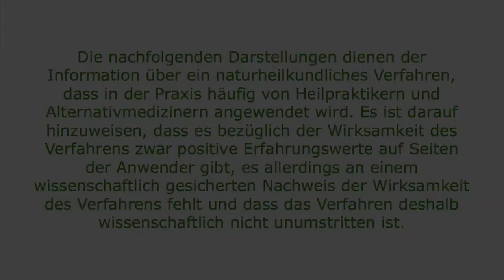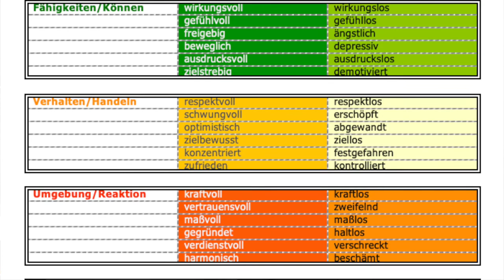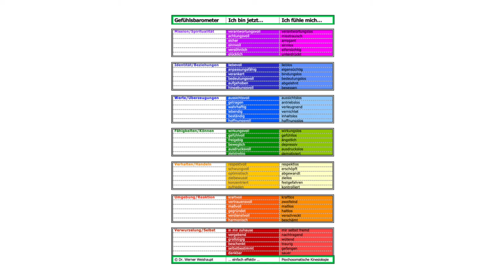Psychosomatische Kinesiologie nach Dr. WeishauptⓇ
Mehr zur Methodik: Der kinesiologische Muskeltest dient als Brücke zum Unterbewusstsein. Durch diesen Test und die Reaktion der Muskeln kann man an seelische Zusammenhänge, die tiefer liegen, schonend, schnell und genau herangehen.